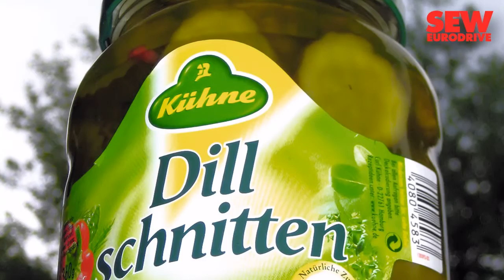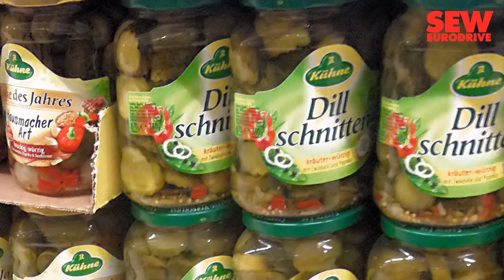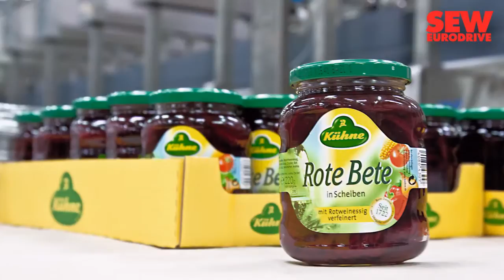Klotzpacker | Carl Kühne KG | SEW-EURODRIVE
Vier neue so genannte Klotzpacker optimieren die Produktion bei der Carl Kühne KG, einem der größten europäischen Hersteller von Sauerkonserven und Feinkost. Jede Anlage packt in einer Stunde bis zu 20.000 Gläser auf Paletten und ist mit einer kompletten SEW-EURODRIVE Motion-Control -Lösung ausgestattet. SEW lieferte auch die energieeffizienten und dynamischen Antriebe im Hygienic Design: Getriebemotoren, Servomotoren und Servoregler. Die Antriebskonfiguration mit dem Field Device Controller MOVIFIT®-FDC vereinfachte die Inbetriebnahme deutlich. Dank der SNI(Single Line Network Installation)-Technologie des mechatronischen Antriebssystems MOVIGEAR® konnte auf eine aufwändige Verkabelung der Anlage verzichtet werden.